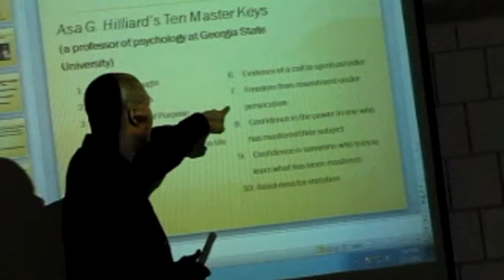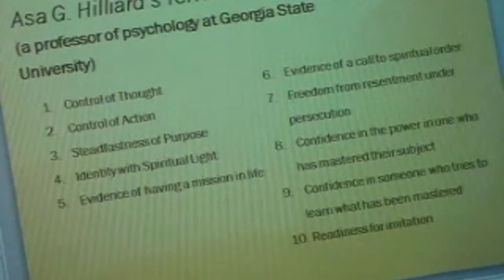Cultural Confidence - Steve Johnson pt. 4.wmv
Cultural Confidence - Steve Johnson